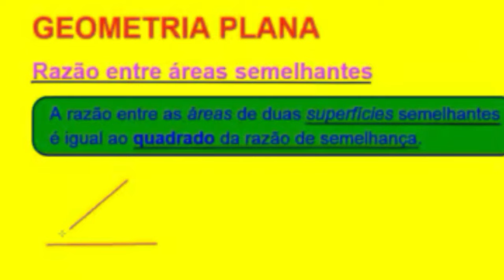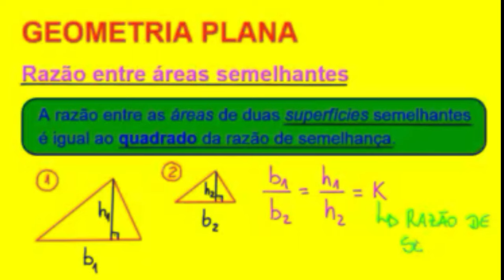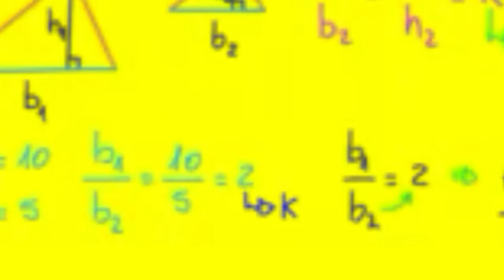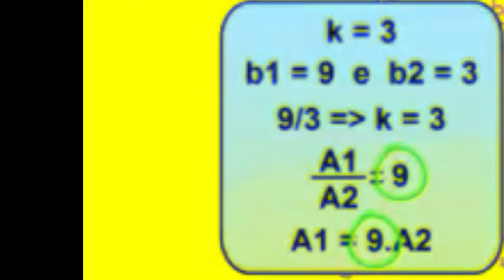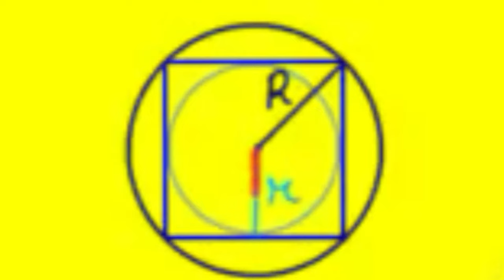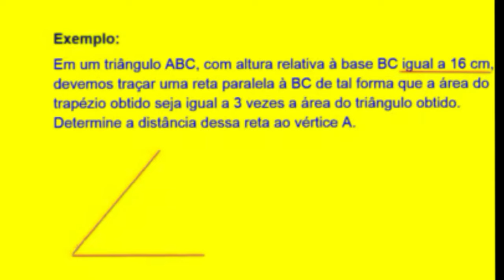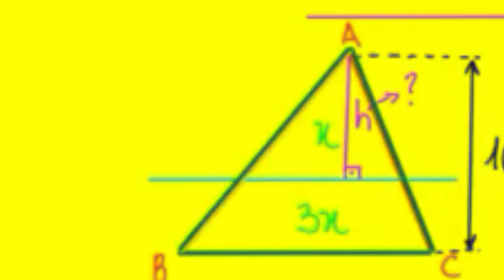Última aula de Geometria Plana galera. Veja aqui no nosso canal o curso completo. Áreas Semelhantes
Área de figuras semelhantes😚
Figuras semelhantes são aquelas que possuem ângulos correspondentes semelhantes e lados correspondentes proporcionais. ...
A razão de semelhança é o resultado da divisão entre as medidas de um lado da primeira figura e o lado correspondente a ele da segunda figura.